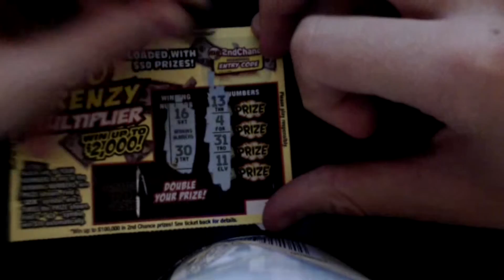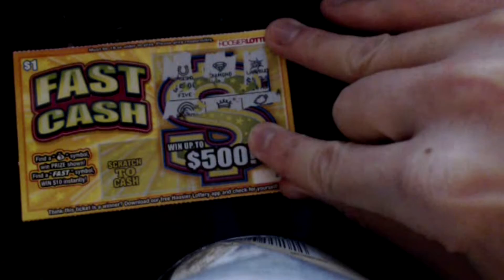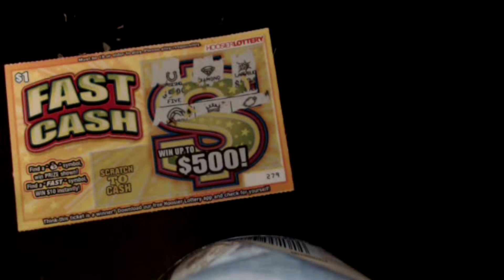scratch off bonanza 296, I WANT MY TWO FKN DOLLARS!!!!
using the only $2 i won lately, i bought two $1 tickets... let's hope i can win this time... because the losing scene is so old hat by now.